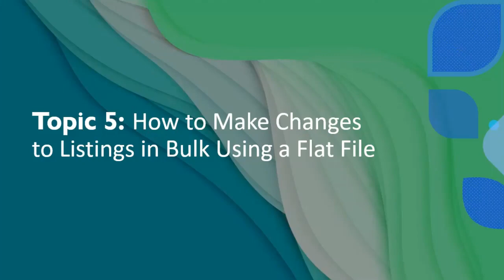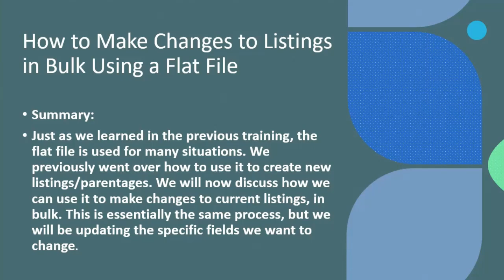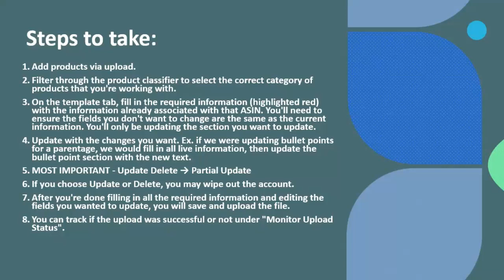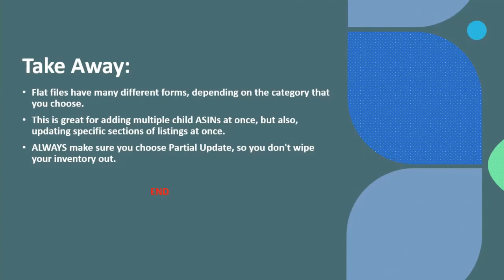How to Make Changes to Listings in Bulk Using a Flat File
What Will This Course Teach You:

The basic functions of a listing, how to add listings, and features to include.

Advanced catalog management: from flat-file updates to listing errors, suppressions, and ASIN requirements.

Brand Registry and the numerous benefits, common issues, and applicable solutions.

Troubleshooting basics, listing reinstatement best practices and common order issues.